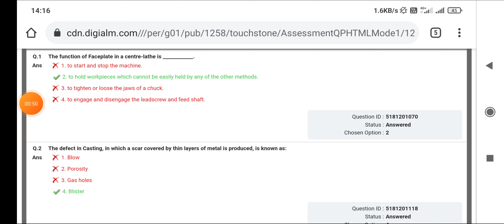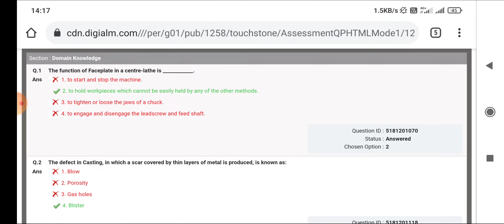UPRVUNL JE 2021 ANSWER KEY OUT